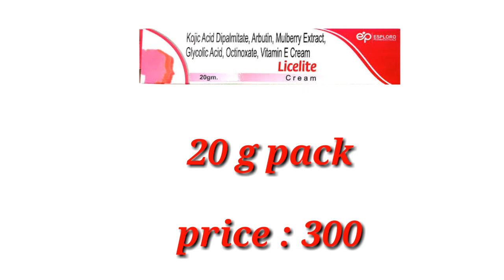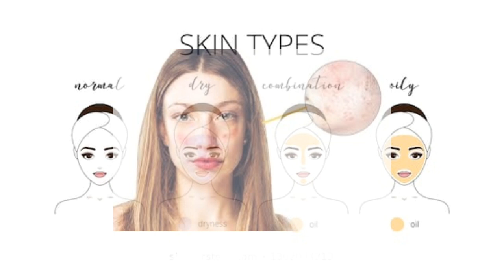🔥 LiceLite skin Rediance cream, melasma, dark spot, hyper pigmentation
👌👉 Best skin whitening cream online Buy 👇

👌 Top skin whitening night cream 👇 / / /---

1) Goree day night cream original ;-

2)Leovea Lemoto skin whitening cream

3)jovees pearl face whitening  cream

4)kojiglo gel :-

1. Neutrogena fine fairness cream spf20:-

2.fabskin whitening Day cream :-

3.inlife natural papaya fairness cream :-

4.jain kumkumadi lepam fairness cream :-

1) Leovea Lemato skin whitening face wash :-

2)joy frait fairness face wash :-

3) Ethiglow skin whitening face wash

4) Lakme Absolute perfect Reliance skin Lightening face wash

1)la shield sunscreen gel :-

2)neutrogena ultra sheer day sunblock sunscreen :-

3)Lotus Herbals safe sun 3-in -1 matte look sunblock sunscreen :-

4)wow anti pallution sunscreen :-

Song
Savannah (ft. Philly K)
Diviners